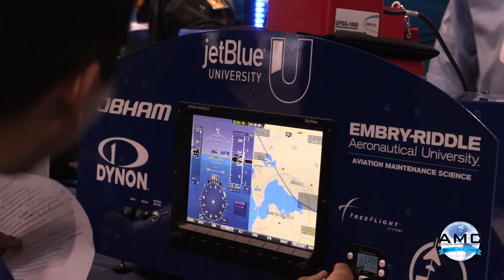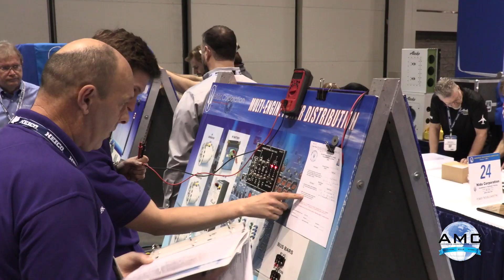2018 Aerospace Maintenance Competition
Hear from sponsors and competitors to see what it's all about.